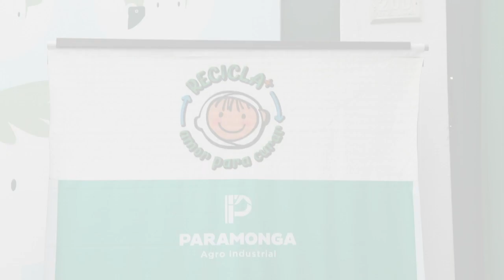RECICLA + AMOR PARA CURAR